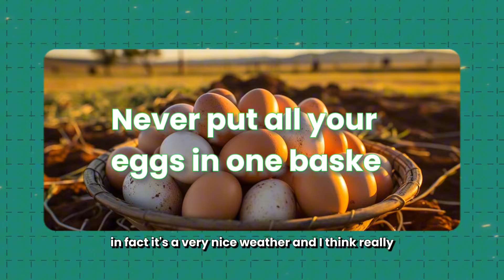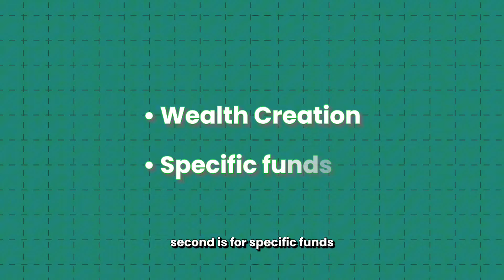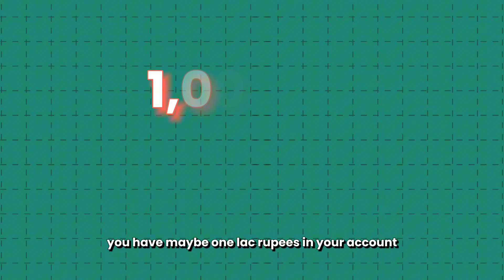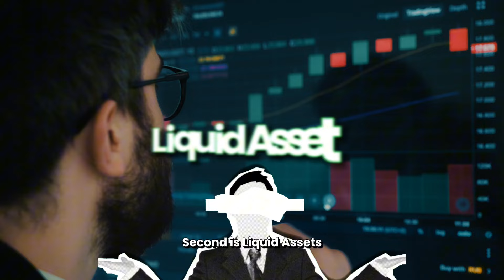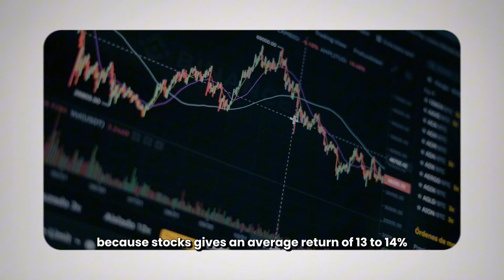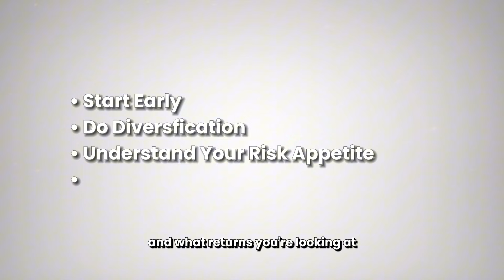How to Build a Strong Investment Portfolio | Punit Bansal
Thinking about investing but unsure where to start? This video is for you!

-The Importance of Diversification: Learn why it's crucial to spread your investments across different assets.
-Understanding Your Investor Type: Discover if you're a balanced, aggressive, or conservative investor.
-Investing Strategies: Explore different investment approaches and find the one that suits you best.
-The Power of Compound Interest: Understand how time and consistent investing can significantly grow your wealth.

(1:55) - Tip 1: Never put all your eggs in one basket
(3:38) - How to identify your investor type
(5:16) - SLR Philosophy for investing
(6:31)  - My investment strategy
(8:41) - Investing in startups with high returns and high risk
(9:07) - Understanding taxation on investment
(10:08) - Conclusion

Ready to start your investment journey? Watch now and gain valuable insights!

investing, financial literacy, investment tips, personal finance, wealth building, stocks, bonds, mutual funds, diversification, risk management, compound interest, financial goals, investment strategy, investor type, beginner's guide